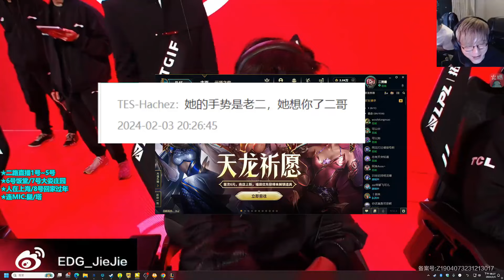骆歆超可爱剪刀手Pose，二哥看到逆天弹幕瞬间绷不住：你是真的牛批！